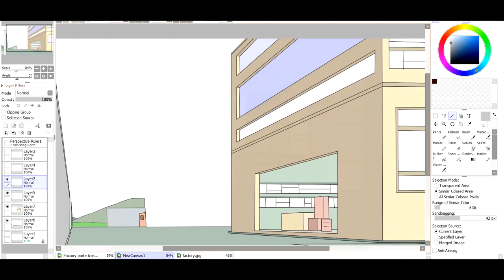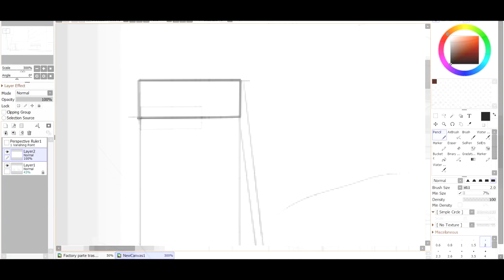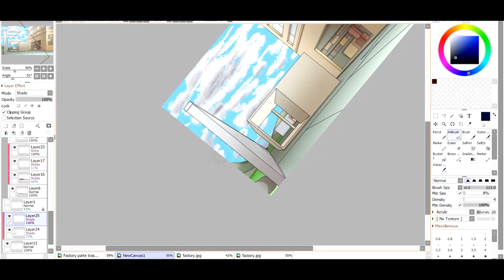Hablemos de SERIE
Espero que entiendan ya que también tengo un trabajo a parte de youtube y estoy muy ocupado con los trabajos.

pero ya tengo mucho tiempo libre y vienen muchos capítulos, rápido y largos

Gracias